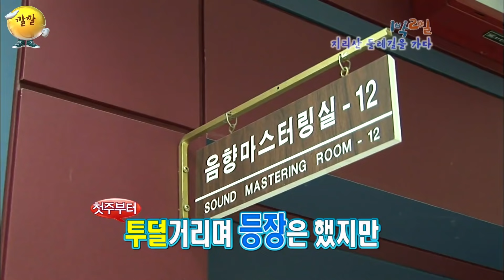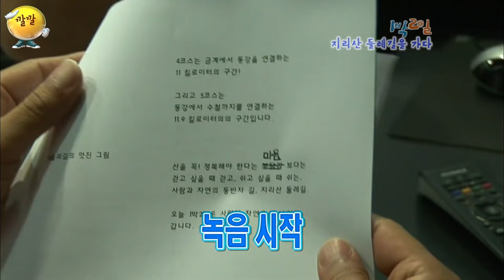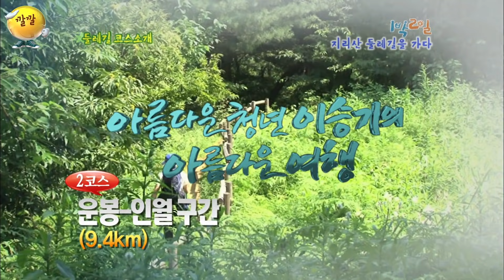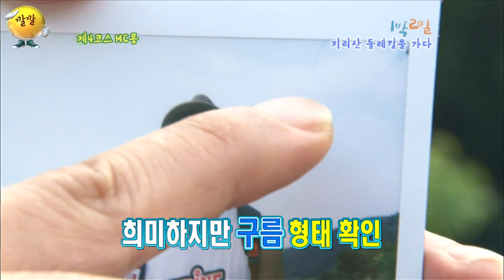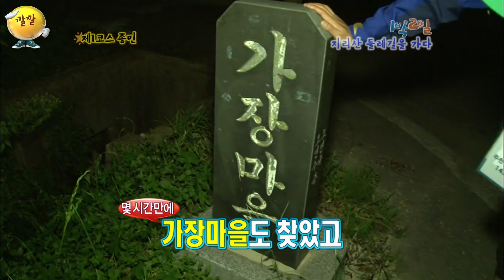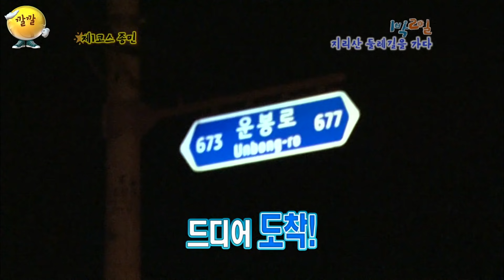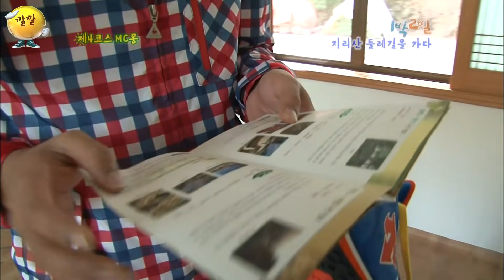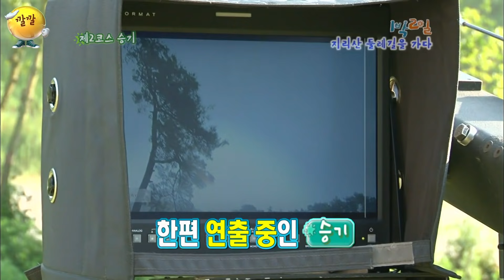[1박2일 시즌1 157회][지리산] 연예인 리얼 수면쇼 | KBS 100912 방송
-1박2일 지리산 편
-2010년 9월 12일 방송
-강호동, 이수근, 은지원, 이승기, 김종민, mc몽
-지리산 둘레길 다큐

0:00​​ 프리뷰
6:57 또다른 나비
14:55 중학생 이수근
26:06 당황+놀람+걱정
27:15 진심 담긴 응원
33:30 나피디 입조심
52:02 아임크라잉 라잌어베이비

[지리산편 정주행 링크]